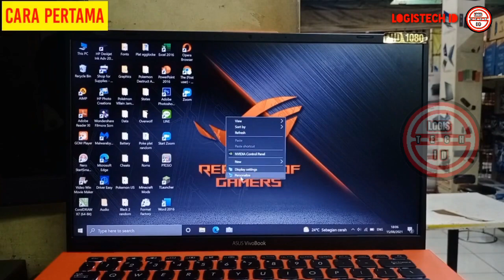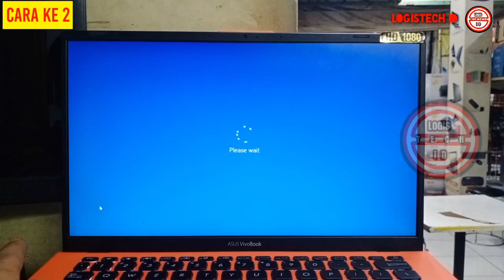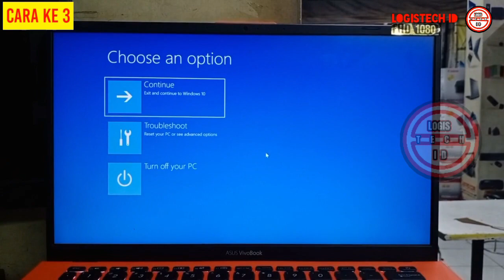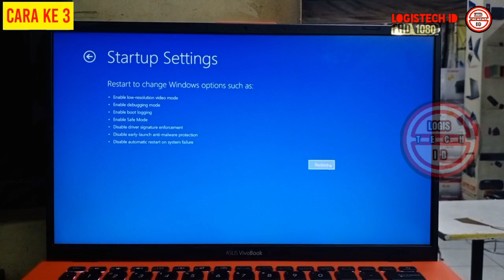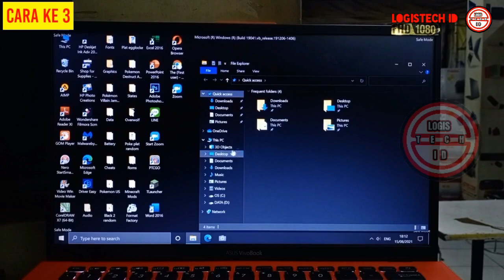3 CARA MASUK SETTING CHOOSE AN OPTION PADA LAPTOP WINDOWS 10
3 CARA MASUK SETTING CHOOSE AN OPTION PADA LAPTOP WINDOWS 10
Bergabung dengan channel ini untuk mendapatkan akses ke berbagai keuntungan:

Atau berikan Super Thanks nya ya 😃
Agar komentar kalian kami PIN.

Tentang cara masuk advanced option windows 10 windows 11

-Kumpulan setting windows 10 & 11

Assalaamu'alaikum.wr.wb

HASTAG :
 Fb : logistech iD  3 CARA MASUK SETTING CHOOSE AN OPTION PADA LAPTOP WINDOWS 10